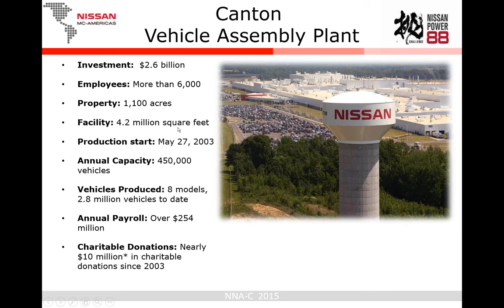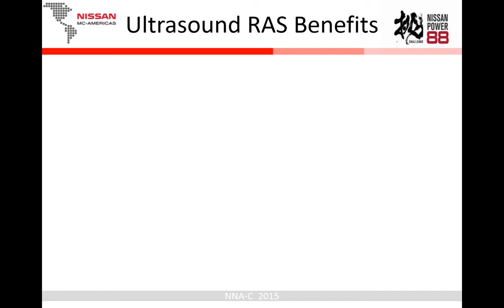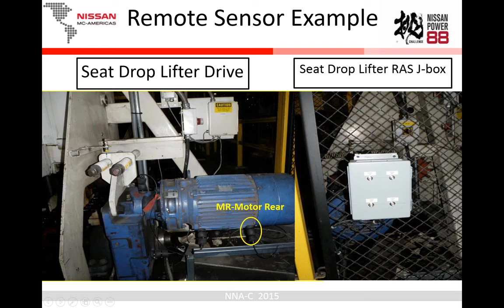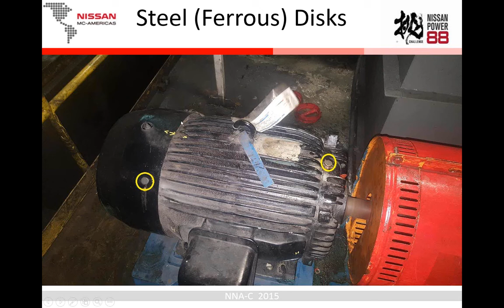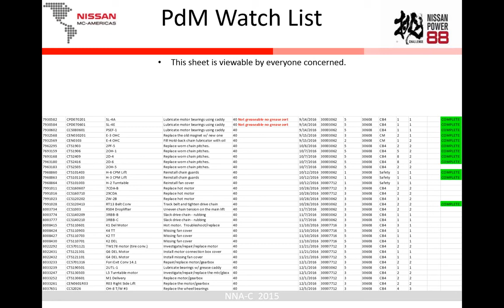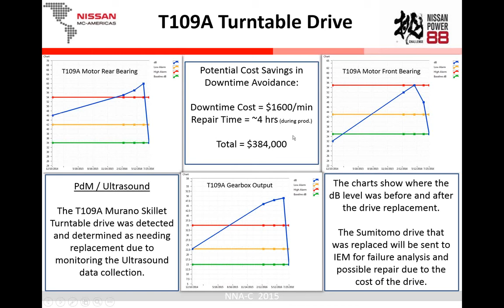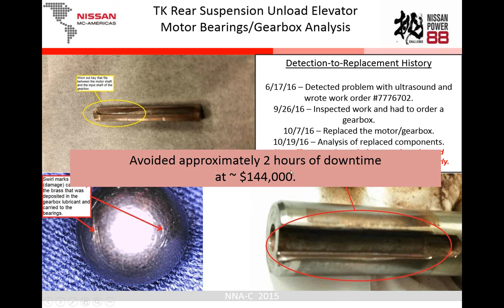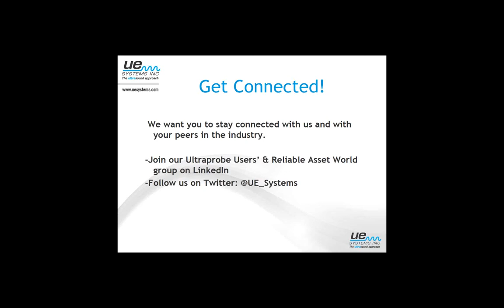UE Systems Complimentary Webinar - The Evolution of Ultrasound at Nissan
In this webinar, the evolution of ultrasound at Nissan is discussed. This webinar is presented by Robbie Seward.